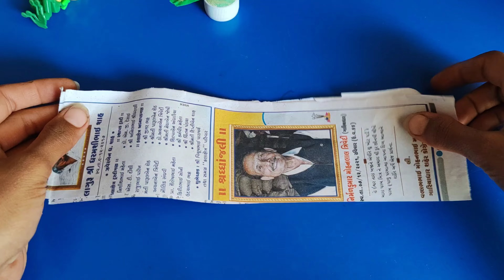Beautiful flower paper craft 🌼tranding